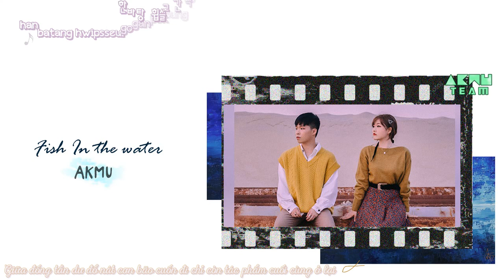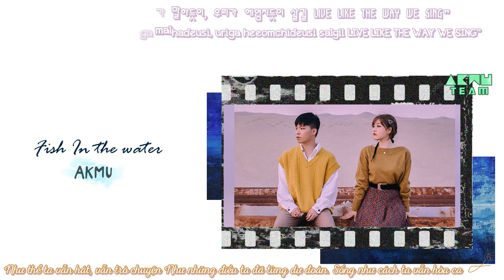[AkMuTeam][VIETSUB] AKMU - 물 만난 물고기 (Fish in the water)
Designer: Sek
Vietsub by AkMu Team @ AKMU Vietnam Fanpage

Vietsub by AkMu Team @ Akdong Musician Vietnam Fanpage